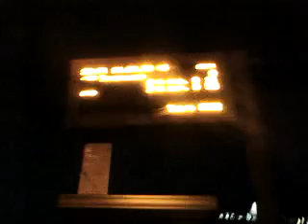УЛИЧНЫЙ ВЕ5ЧЕРНИЙ БЛОГ №595 ПОРА ПО БУТОВО ГУЛЯТЬ... ВЕЛИКАЯ ПЯТНИЦА ПЕРЕД ПАСХОЙ... ОТ 14.04.2023г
ВЕЧЕРНЯЯ ПРОГУЛКА ПО ПАСХАЛЬНОМУ ПАРКУ...